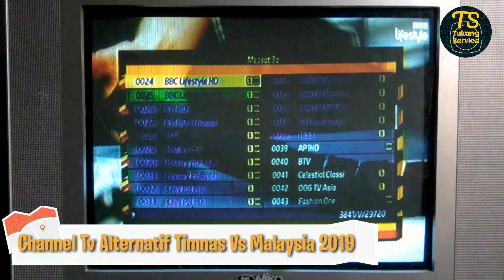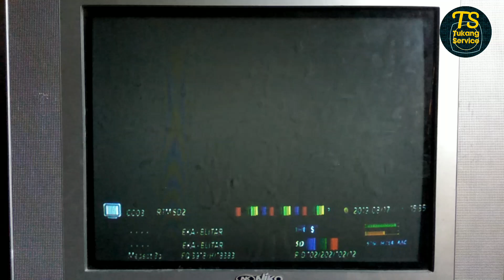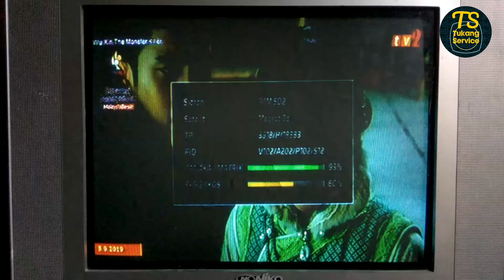Channel Nonton Timnas Vs Malaysia 2019 di Parabola